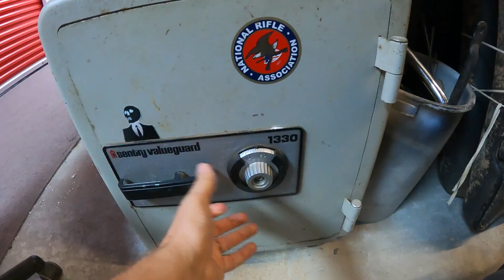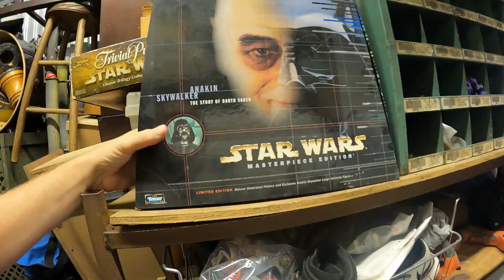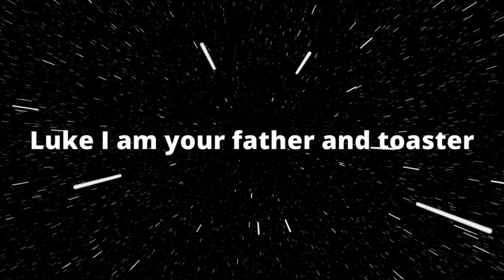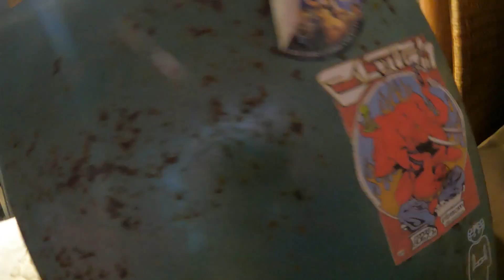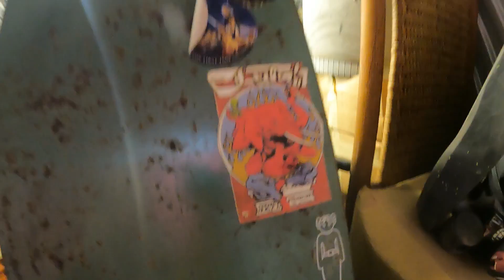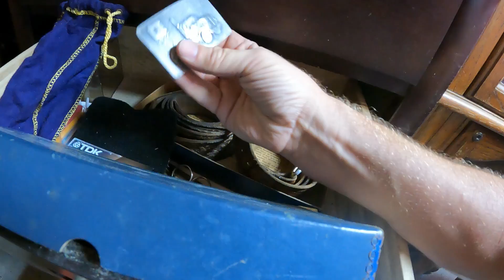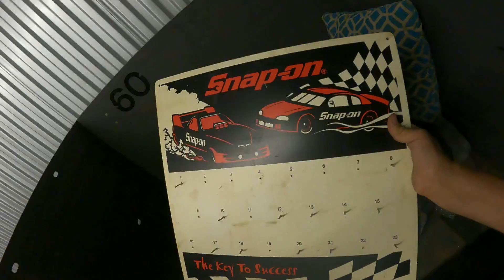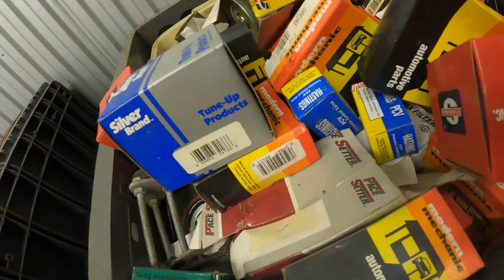I Won A $930 Storage Auction Unit Of An Eclectic Man Cave Junk Collector. Can I Turn A Profit?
This unit was went way above what I wanted to pay for it but sometimes you have to step up or go home empty handed. Will the eclectic mix of man junk pay off. Watch to see if one mans junk is another mans profit.